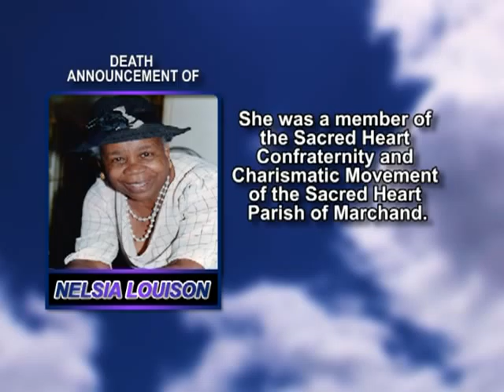Nelsia Louison short